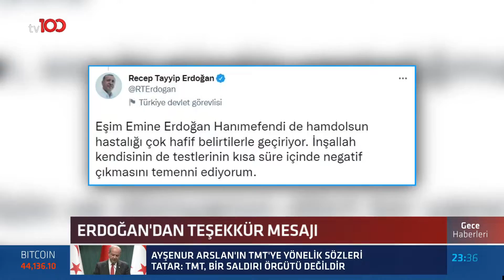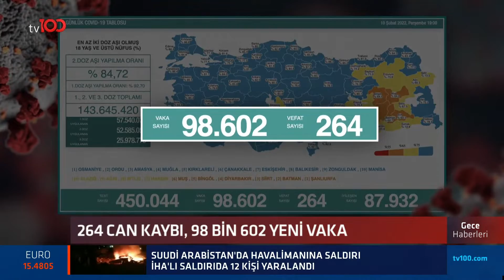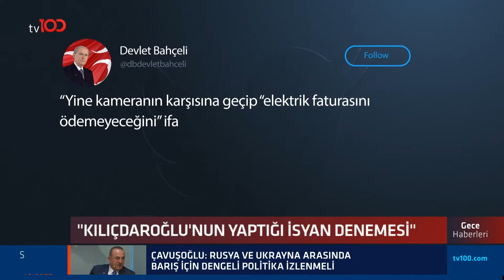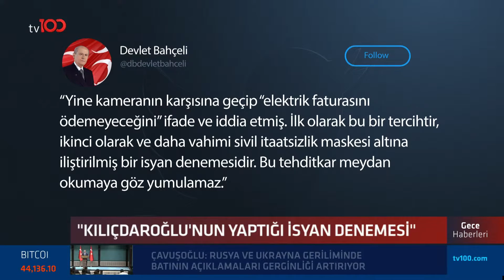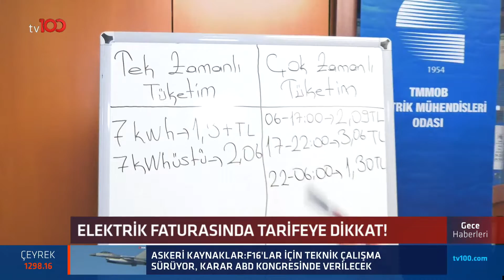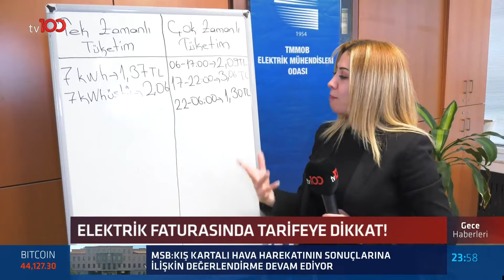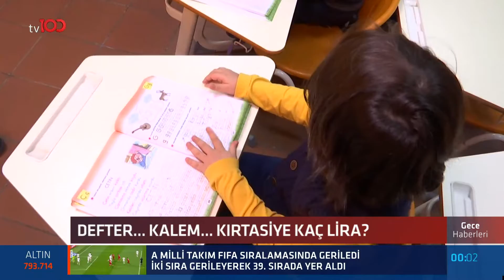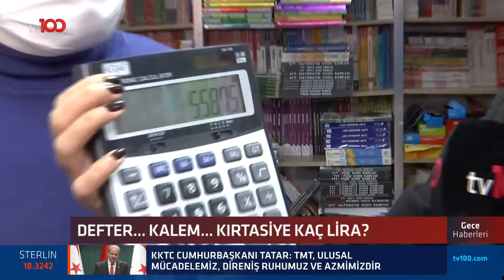Gökhan Taşkın ile Gece Haberleri - 10 Şubat 2022